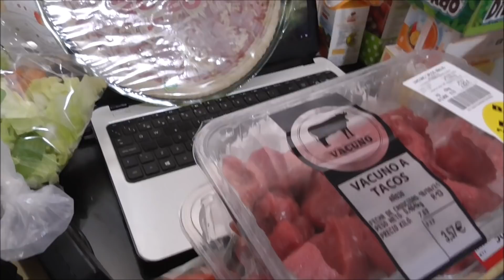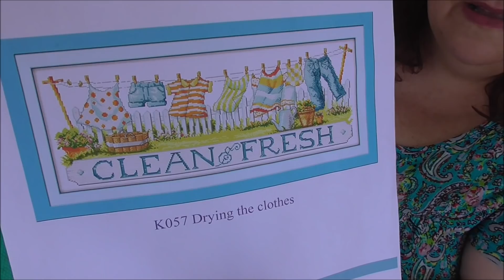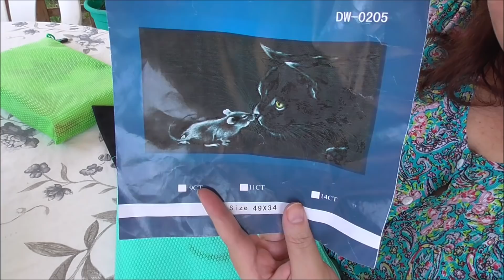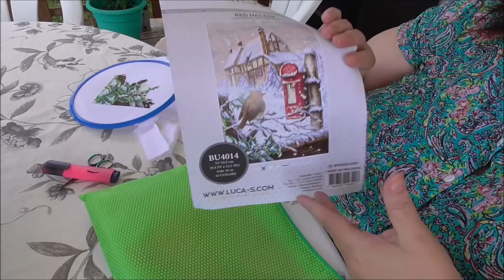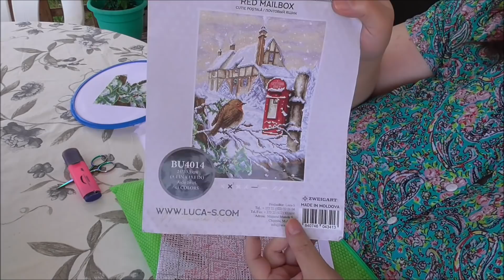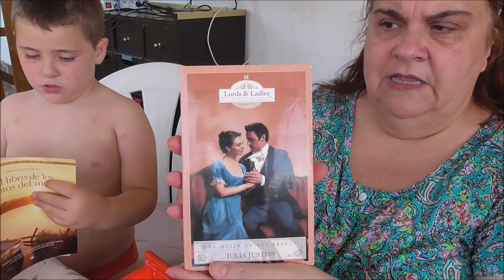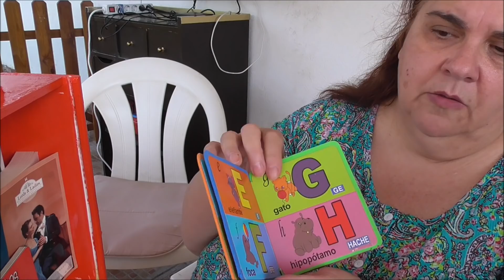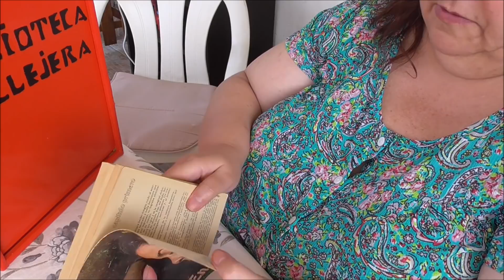un sabado conmigo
me he animado y os enseño en este video parte de las cosas que hice en este sabado pasado . espero que os guste el video .todo esto es muy nuevo para mi . besitos